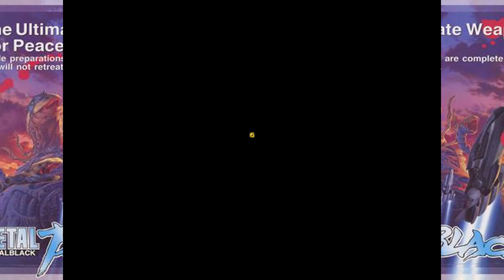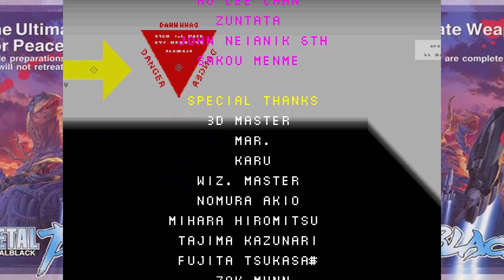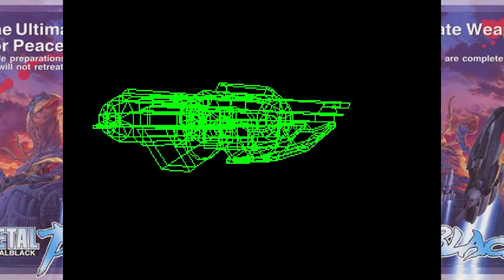Metal Black (1991/ARCADE) LEVELS 1-6 GAMEPLAY メタルブラック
I really nice shooter. Glad that I'm a prince's son and have unlimited arcade coins.